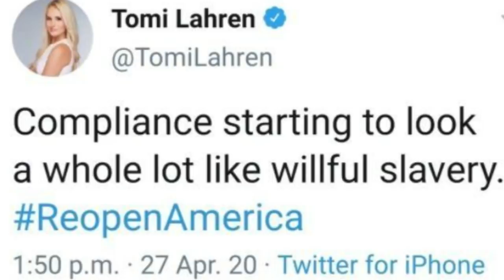Fox News’ Tomi Lahren STUPIDLY Compares Social Distancing to ‘Slavery’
$WillieDLive